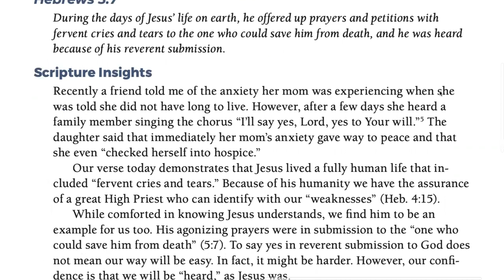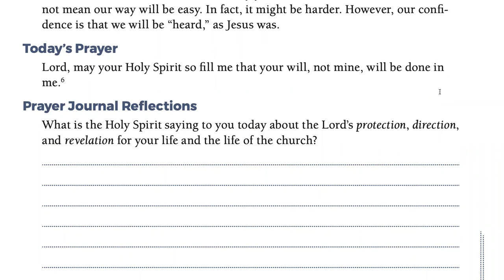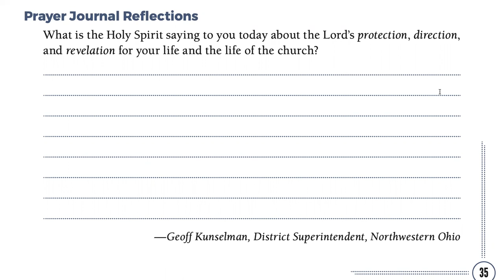Day 29 - PRAYING OUR WAY TO PENTECOST 5/29/22 HALF MILLION MOBILIZATION (Jeff Padre Guiwa)